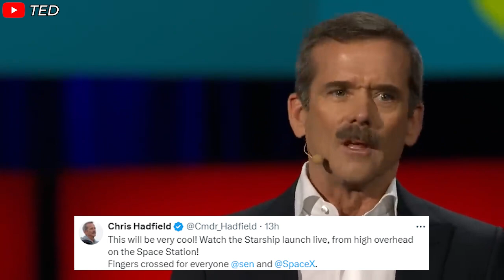Astronauts just revealed this after Starship Flight 6 Splashdown and EXPLOSION…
It unfolded right before our eyes - Starship Flight 6!
Absolutely spectacular.
There were numerous changes, and unexpected developments that surprised us all.
So, what exactly happened, and what have the astronauts and insiders said about it?
SpaceX once again rocked the world of space technology with a new test flight of the Starship super rocket—the most powerful launch vehicle humanity has ever built. On Tuesday afternoon, at the prime time of 5 PM Eastern, the mighty two-stage rocket was ready for its next adventure.
As the countdown hit zero, the colossal machine began to rise vertically off the launch pad, unleashing a staggering force from engines capable of generating over 16 million pounds of thrust at full power.
Just 2 minutes and 39 seconds after liftoff, the Starship upper stage separated flawlessly from the Super Heavy booster. With the mission of reaching the planned altitude completed and most of its fuel consumed, Super Heavy began its own spectacular performance.

The original goal was to make a precise landing on “Mechazilla” at Starbase. However, just like the fifth test flight, SpaceX set strict criteria for both the vehicle and the launch pad before allowing Super Heavy to return and attempt the catch. This required all systems on both the booster and the launch tower to operate flawlessly, along with a final confirmation from the Mission Director.
The company made it clear: if they didn’t get confirmation before completing the reverse thrust, or if any automatic checks detected issues with Super Heavy or the launch tower, the booster would automatically switch to the backup plan, performing a soft landing in the Gulf of Mexico.
Throughout the flight, Super Heavy showcased impressive power and stable operation. However, during the live broadcast of the sixth test flight, Dan Huot, a SpaceX representative, delivered some critical news: "We tripped a commit criteria," After this announcement, spaceX decided to redirect Super Heavy for a controlled landing in the Gulf of Mexico.

Just about four minutes after liftoff, the plan to catch the booster was called off, and three minutes later, Super Heavy completed its flight with a vertical splashdown in the sea.